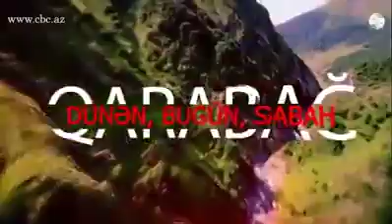Qarabağla bağlı filmini ictimaiyyətə təqdim OLUNDU - ВОЕННАЯ ИСТОРИЯ